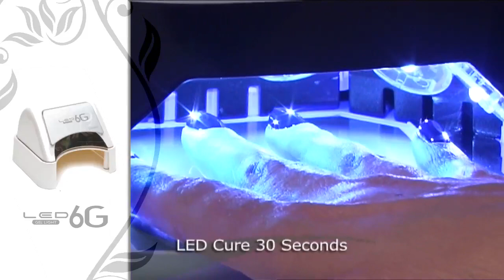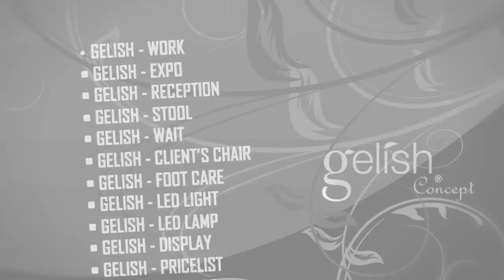GELISH CONCEPT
GELISH CONCEPT by N&B